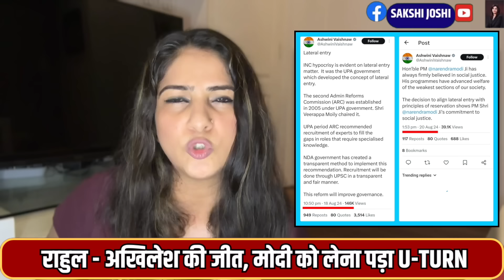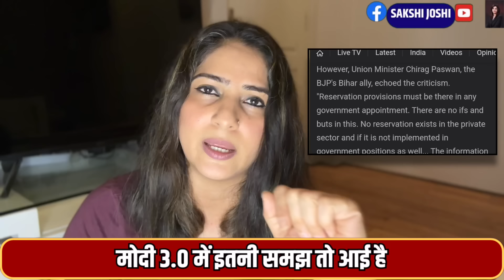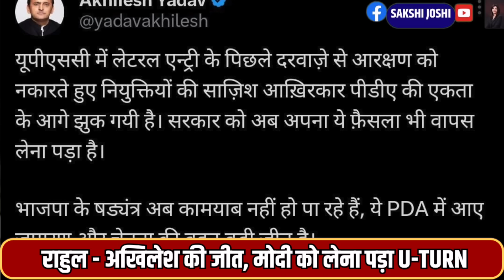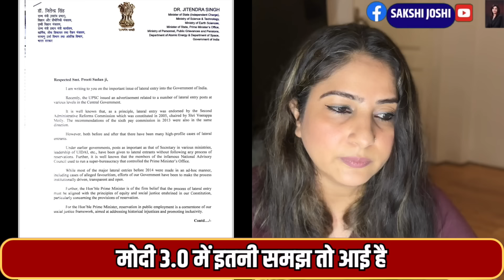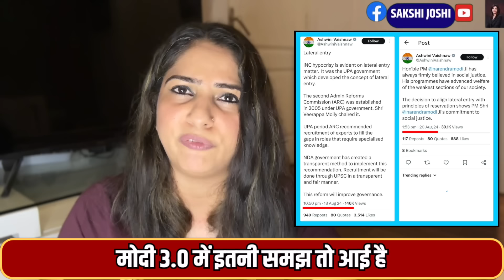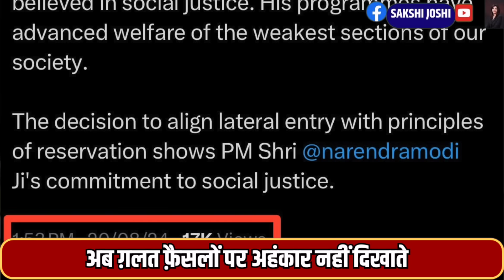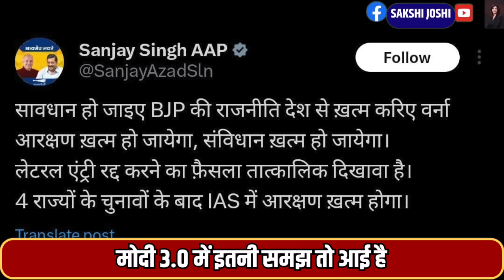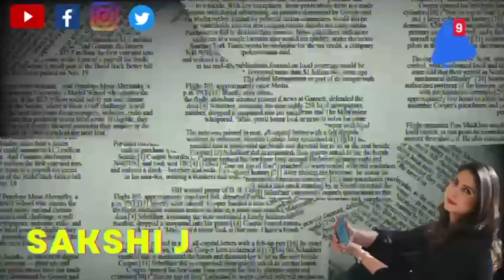UPSC lateral Entry पर Rahul- Akhilesh की जीत , Modi को लेना पड़ा U-turn